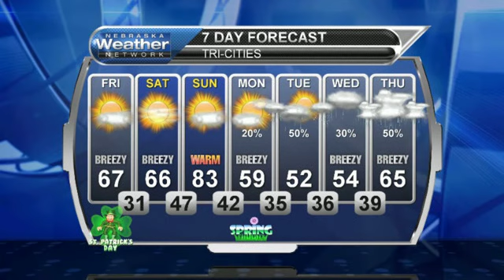March 17, 2017 Weather Briefing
Nice, but breezy weather is ahead of us before a weather pattern change. Take in today's weather briefing right here.